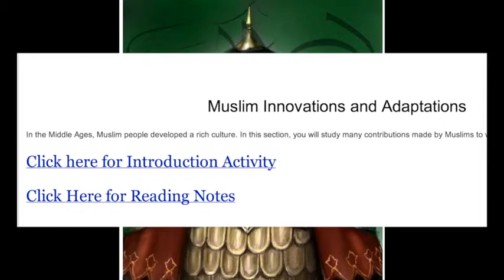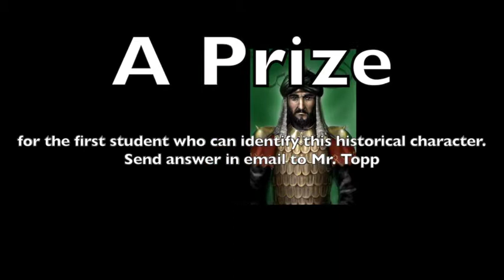30 April 2014 Year 8 History A Message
30 April 2014 Year 8 History  A Message